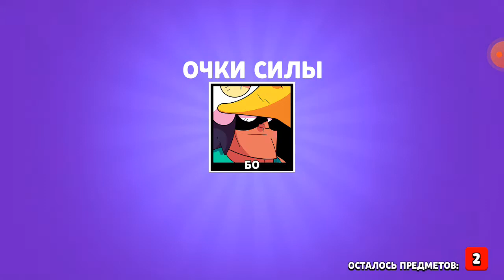YASHIKLA OCHDIK 6TA ODAM CHIQTI😮😮😮/BRAWL STARS #37